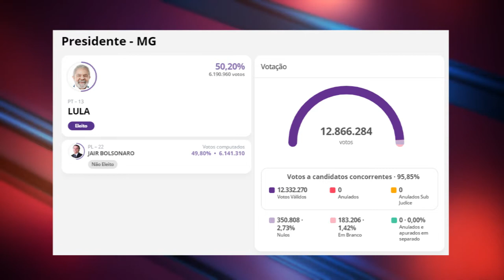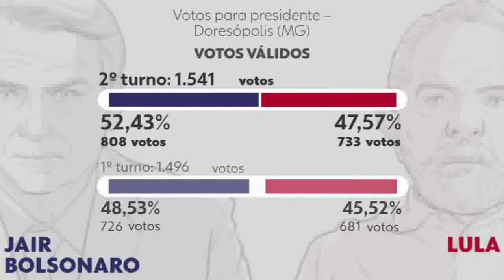SAIBA COMO FOI A VOTAÇÃO PARA PRESIDENTE NAS CIDADES DA MICRO-REGIÃO DE PIUMHI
| ELEIÇÕES 2022 |